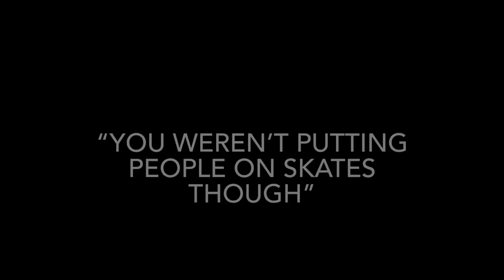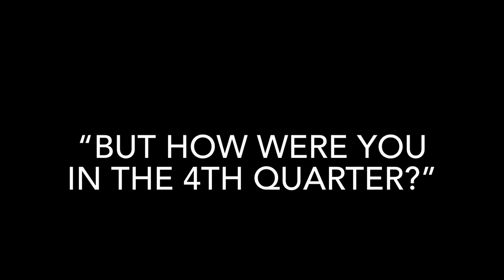When your dad sends you your hs highlight reel you gotta post some of it just to let em know lol